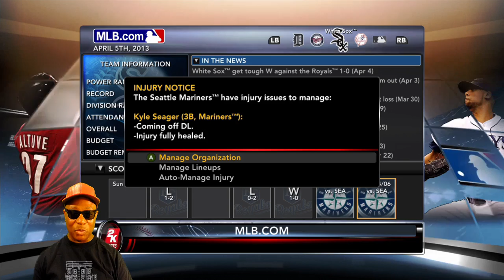MLB 2K 13 Franchise Mode - The Seattle Mariners Vs The Chicago White Sox